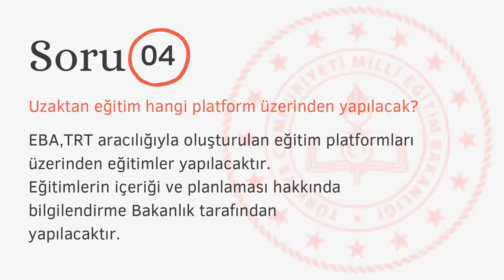Okullarımızdaki eğitime ara verdiğimiz süreçle ilgili merak edilen soruların cevapları burada